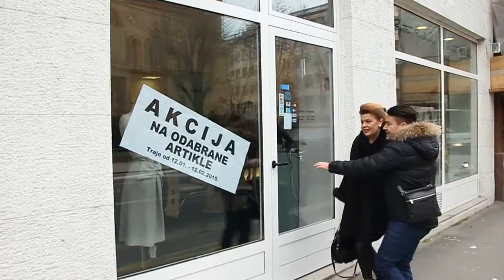CELEBRITY MAKEOVER BY BORIS KOSMAČ - MIA BEGOVIĆ - GRETA GUDELJ